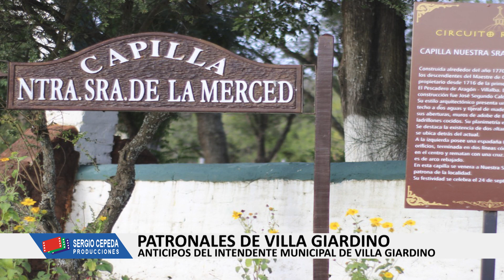VILLA GIARDINO - NOTA AL INT FERREYRA - TRANSICION Y PATRONALES - JULIO 2023